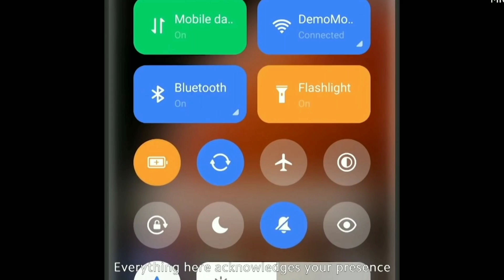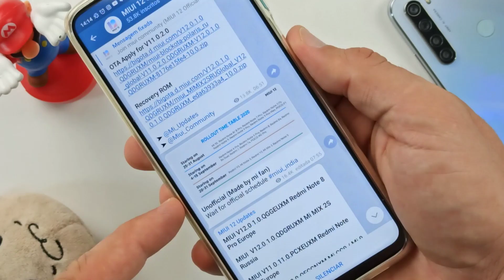MIUI 12 GLOBAL NO REDMI NOTE 8!! VAI ATUALIZAR EM SETEMBRO?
A Miui 12 que chegaria no Redmi Note 8 flopou. Mesmo a Xiaomi não tendo revelado seus planos para atualizar o dispositivo, muitos rumores apontavam que o celular mais vendido da Xiaomi receberia a Miui 12.